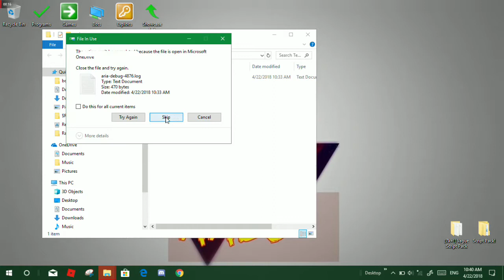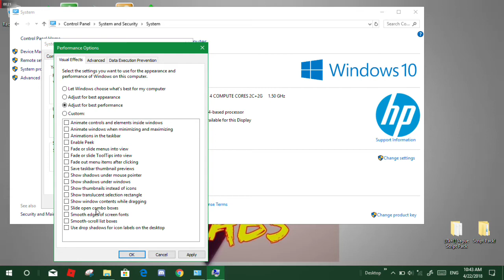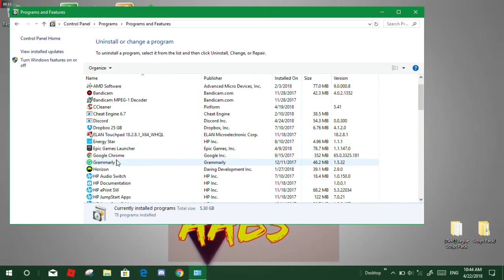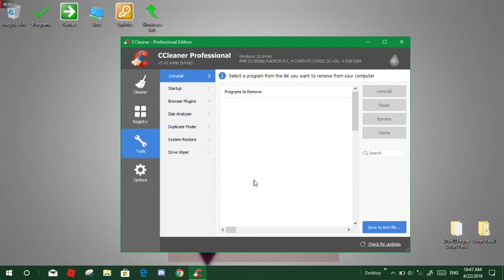💎HOW TO MAKE YOUR PC FAST💎